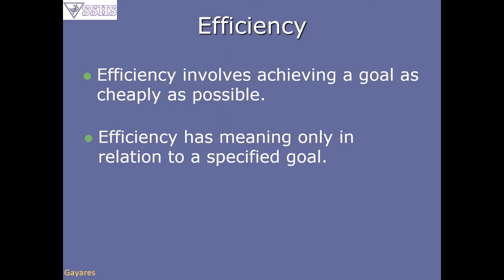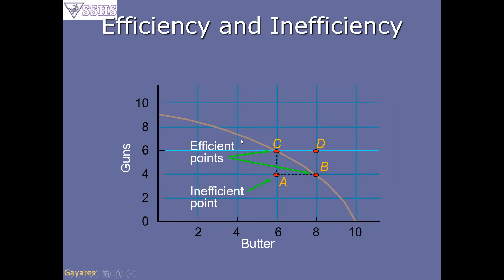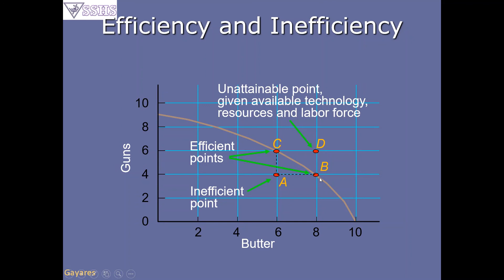PPF and Efficiency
The production possibility frontier shows the concept of efficiency and inefficiency  based on the position of points in the graph.